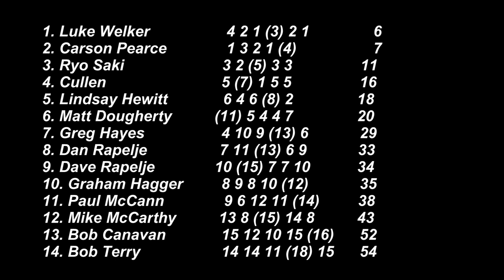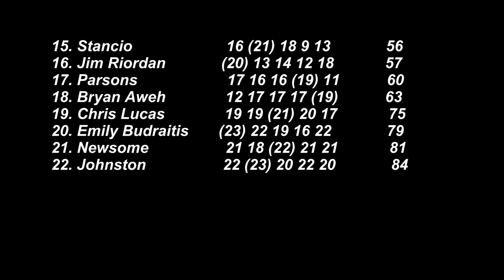Ward Bell Memorial Regatta 2018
2018 Ward Bell Memorial Regatta, Hempstead Harbour Club, August 18:  A great turnout of 22 sailors met with a typical north shore summer breeze - from 10 kts dropping down to straight up, to sudden blasts, sunshine to rain squalls, shifts & holes rewarded the most versatile sailors.  This club saw a good turnout of its own members - a good example!  Visiting sailors enjoyed the great hospitality that this club always offers.  Many thanks to the good folks at HHC for a fun regatta.